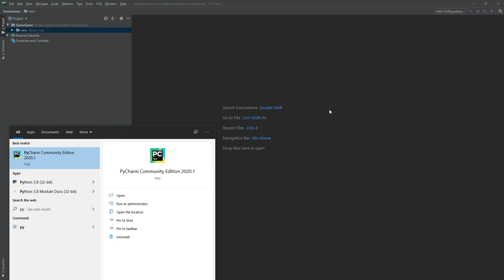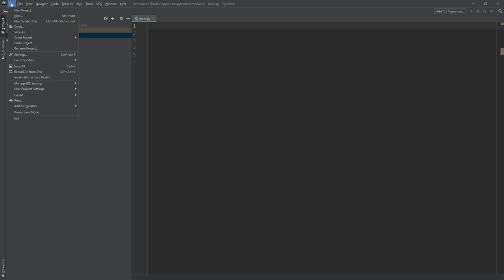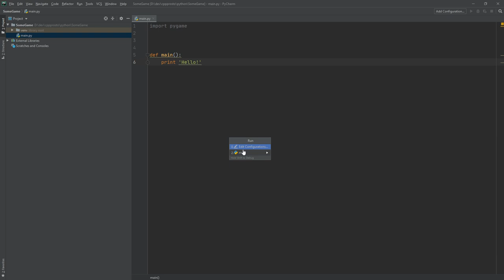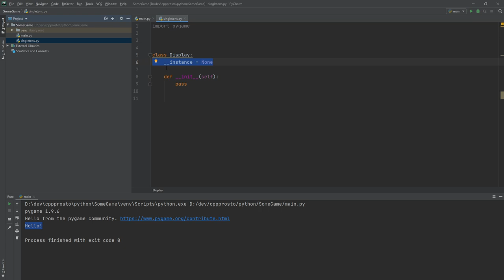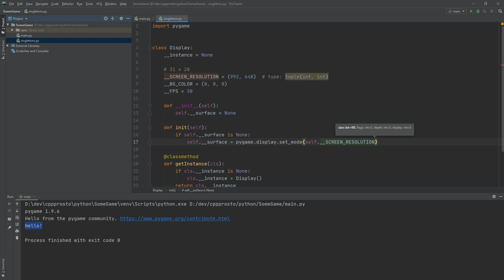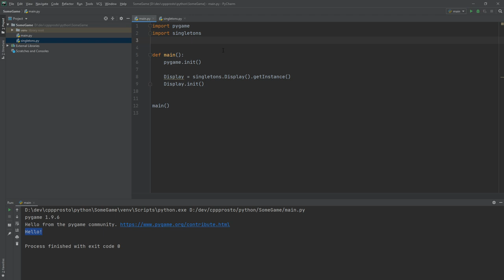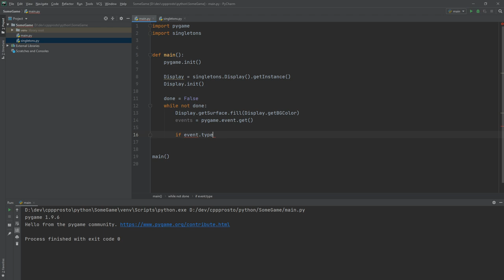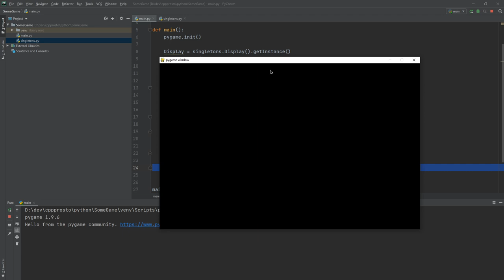#1 Пишем игру на python. PyGame